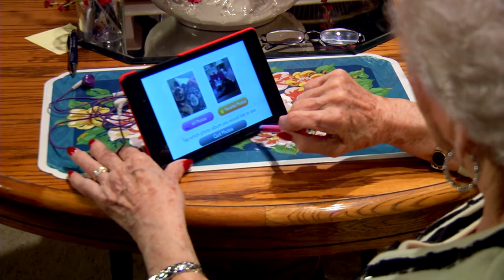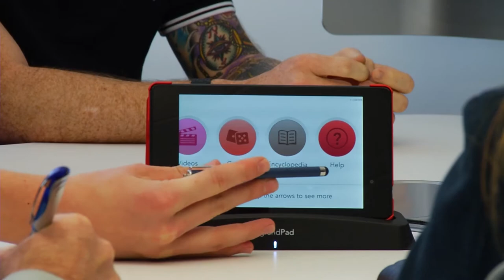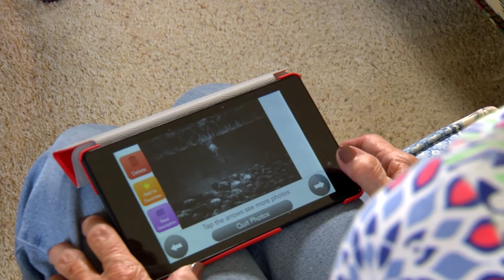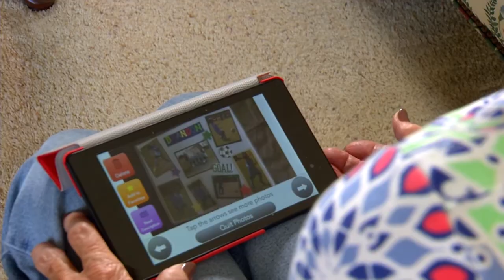GrandPad: SciTech Now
A new tablet that allows isolated senior citizens to reconnect to family and friends without the technology roadblocks they usually face. But for so many seniors today's smartphones, tablets and computers are too complicated. And worse yet, many fall prey to cyber-criminals. The story reveals how seniors are reconnecting with family and friends thanks to the grandPad.